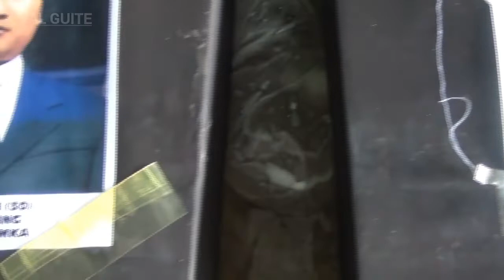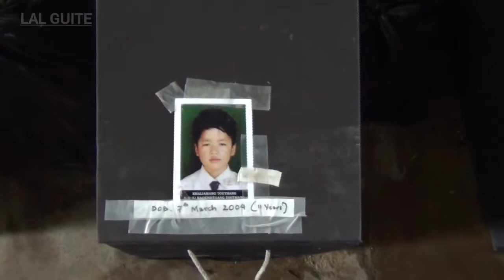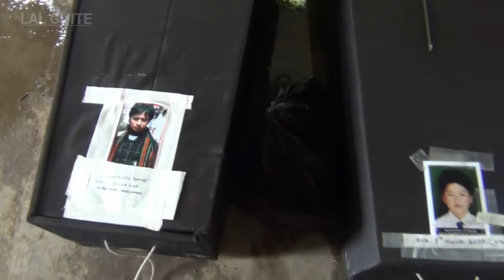TRIBAL MOVEMENT | Part 3 • MARTYRS COFFINS ⚰️ DISTRICT HOSPITAL MORGUE • ANTI-TRIBAL BILLS 2015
• PEOPLES' MOVEMENT | ANTI-TRIBAL BILLS 2015, MANIPUR